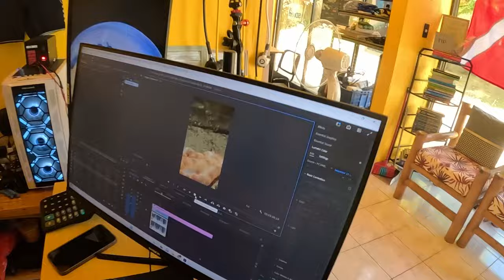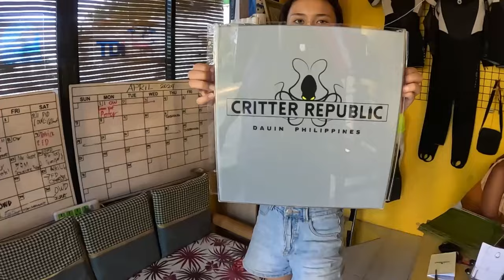Boat diving in Philippines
Just a typical day here in the dive shop, in Dauin, Philippines.

To collaborate with Critter Hunter hit us up at:
justin(@)critterhunter.net